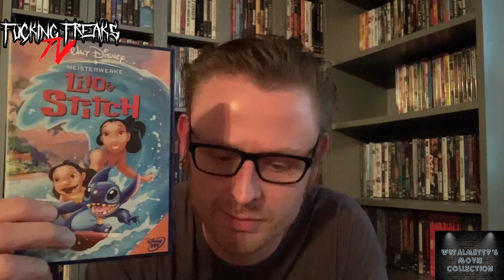Overview meiner DVD’s part TEN!!! Von 544 bis 612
544: Liebe auf den zweiten Blick
545: Liebe braucht keine Ferien
546: Lilo & Stitch
547: Loaded Weapon I
548: The Lodge
549: Lolita
550: Lord of the Dead Das Böse 3
551: Lorenzos Öl
552: Lottergeist Beetlejuice
553: Louis und seine Ausserirdischen
         Kohlköpfe
554: Lucky # Slevin
555: Lucky Luke die Filme: Daisy Town
556: Lucky Luke die Filme: Sein Grösster Trick
557: Lucky Luke die Filme: Das Grosse
         Abenteuer
558: MacGruber
559: Machen wir‘s wie Cowboys
560: Machete
561: Machete Kills
562: Madagascar
563: Madagascar 2
564: Madagascar 3  Flucht durch Europa
565: Made in America
566: The Majestic
567: Man on Fire Mann unter Feuer
568: Manhattan love story
569: Mannequin
570: Manta der Film
571: Manta Manta
572: The Marine
573: The Marine 2
574: The Marine 3 Homefront
575: The Marine 4
576: The Marine 5  Battleground
577: The Marine 6 Todesgeschwader
578: Mars Attacks!
579: Die Maske
580: Master Z The Ip Man Legacy
581: Masters of the Universe
582: Matrix
572: Matrix Reloaded
573: Matrix Revolutions
574: Maximum Conviction
575: Mein Freund, der Delfin
576: Mein Freund, der Delfin 2
577: Mein Freund, der Wasserdrache
578: Mein Partner mit der kalten Schnauze K-9
579: Mein Partner mit der kalten Schnauze 2
         K-911
580: Mein Partner mit der kalten Schnauze 3
         K-9:P.I.
581: MIB Men in Black
582: MIB Men in Black II
583: MIB Men in Black 3
584: MIB International
585: Menace II Society
586: Merida Legende der Highlands
587: Meteor
588: Meteor Man
589: Mexican Werewolf
590: Michael Jackson‘s This is it
591: Minority Report
592: Misery
593: Mission Impossible
594: Mission Impossible M:I-2
595: Mission Impossible M:I-3
596: Mission Impossible Phantom Protokoll
597: Mission Impossible Rogue Nation
598: Mission Impossible Fallout
599: Mit Schirm, Charme und Melone
600: Mit stählerner Faust
601: Mo‘ Money Meh‘ Geld
602: Die Monster AG
603: Monster‘s Ball
604: Mord nach Plan
605: Mortal Kombat
606: Mortal Kombat 2 Annihilation
607: Motel Bis zum Frühstück seid ihr tot.
608: Mother’s Day Liebe ist kein Kinderspiel
609: Mr. Deeds
610: Mulberry Street
611: Die Mumie
612: Die Mumie kehrt zurück

Twitter.com/wutalmetty

➡️ Bloody Movie

➡️ Filmhengst

➡️ Der HessenSammler

➡️ FilmOnkel

➡️ ReinersMovies

➡️ Aquifels Filmecke

➡️ CybertronianSoldier

➡️ Cine Mario